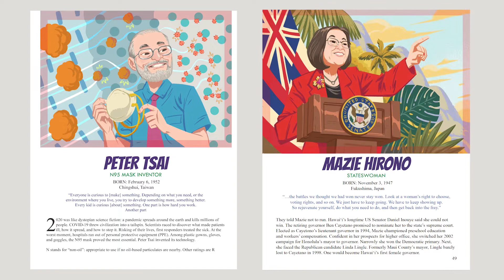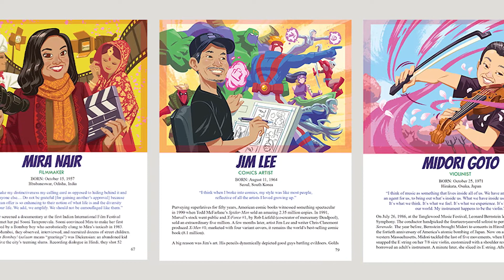More Awesome Asian Americans: 20 Citizens Who Enriched America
This is our marvelous 2022 sequel to our critically-acclaimed 2020 graphic novel Awesome Asian Americans, the best illustrated children’s anthology about noteworthy Asian Pacific Islander Americans (APIAs).

Readers will enjoy learning about 20 more trailblazers who have contributed to America. Fascinating role models with amazing accomplishments, these 10 women and 10 men come from diverse backgrounds and occupations.

60 vibrant color illustrations bring these absorbing and relevant portraits to life. Students, teachers, and librarians will love discovering key chapters of American history not mentioned in school textbooks, and the spectacular deeds of these pioneering APIAs.